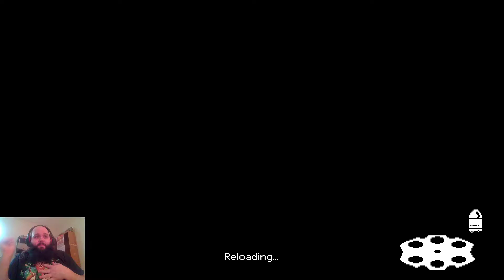Enter The Gungeon! Attempt 4: Gamer Pup Distraction!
Hi everyone! So, in this episode we try out the Pilot character and I get distracted by the adorable Odin a.k.a Gamer Pup who wanted some attention. We may not make it far, but it is a blast regardless! I even get a crown, yay!

Your support is always appreciated and it makes me smile.